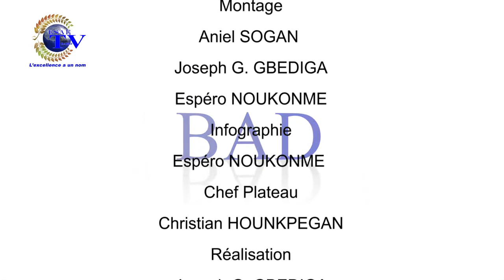LA DÉFINITION DU JOUR DU 30 AOÛT 2019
''LA DÉFINITION DU JOUR'' de ce VENDREDI 30 AOÛT 2019.

SIGLE: "AVION"   Appareil Volant Imitant l'Oiseau Naturel